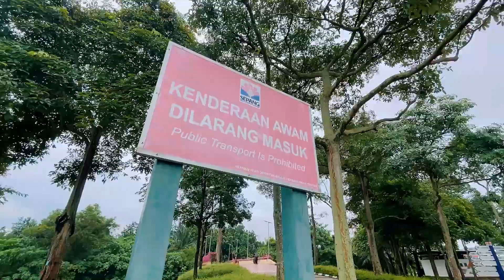al fateh grounding taman tasik cyberjaya | 2 year and 3 months